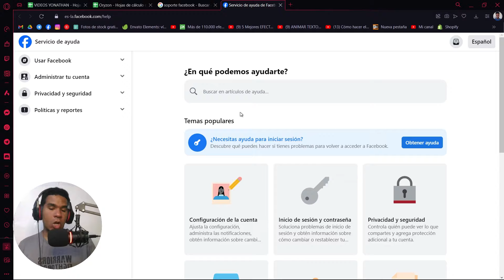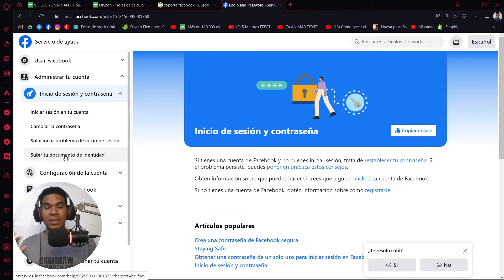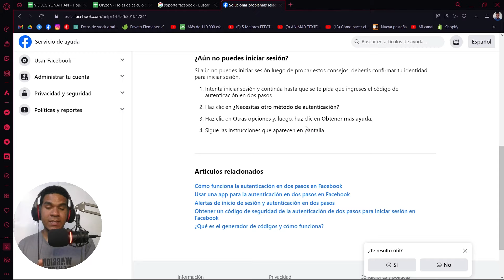✅COMO RECUPERAR FACEBOOK CON AUTENTICACION EN DOS PASOS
Aprende a como recuperar Facebook con autenticación en dos pasos con este tutorial muy fácilmente.